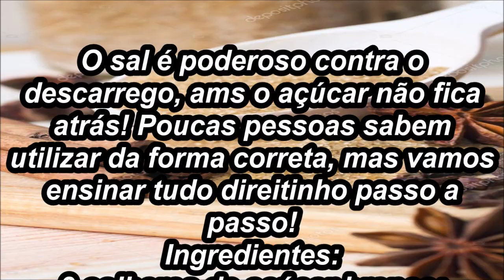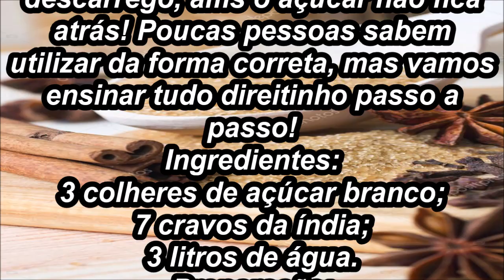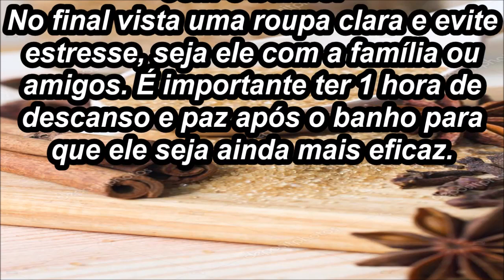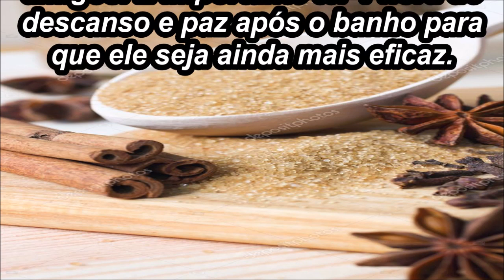Banho com cravo e açúcar para o descarrego